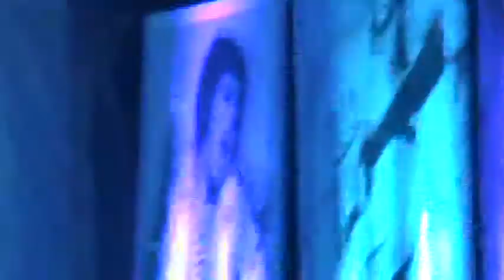Glenn Bowles sings 'True Love Travels On A Gravel Road' Elvis Week 2014